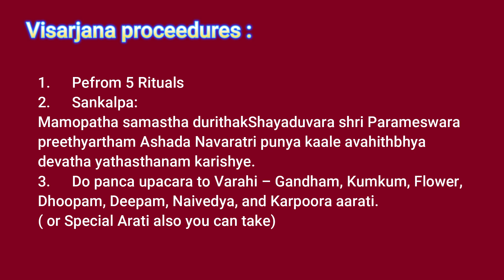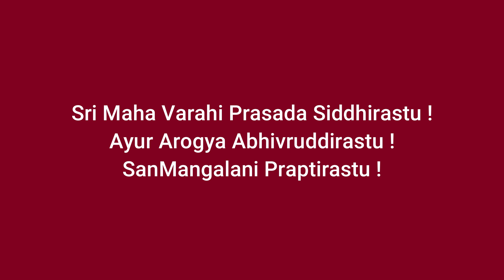Ashadha Varahi Navaratri Festival Visarjanam or Yathasthanam Proceedures 2024